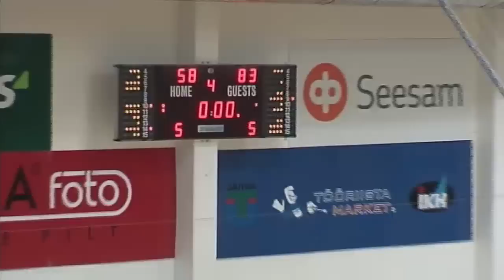KML: Rakvere Tarvas vs. Kalev/Cramo 58:83 (2011/12)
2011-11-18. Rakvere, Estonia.